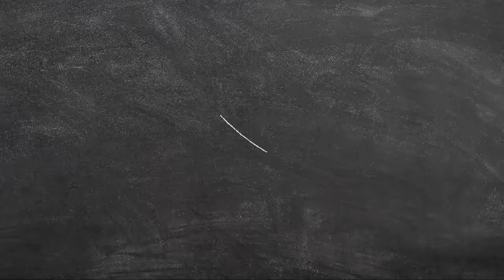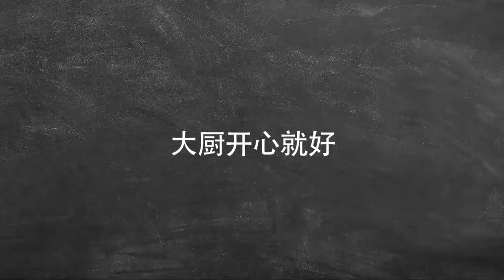AKA 野生大厨震震子 vlog 2 【 S.K.Y天空少年 郭震 】Guozhen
cr. S.K.Y-郭震 微博